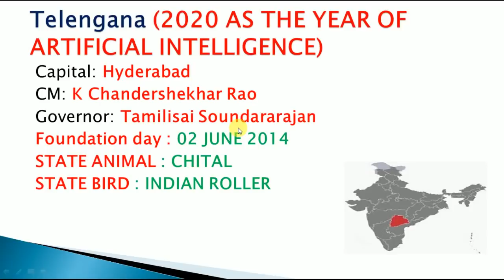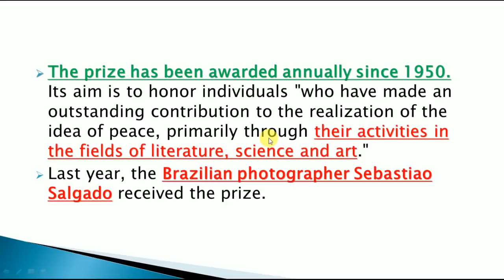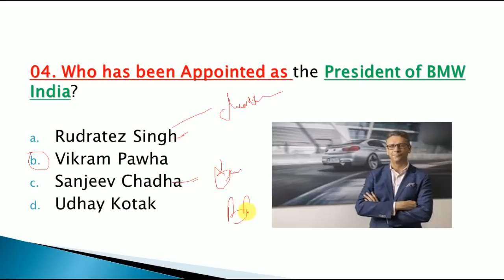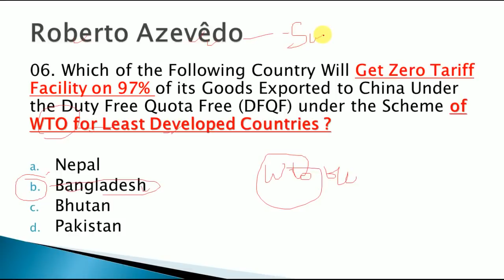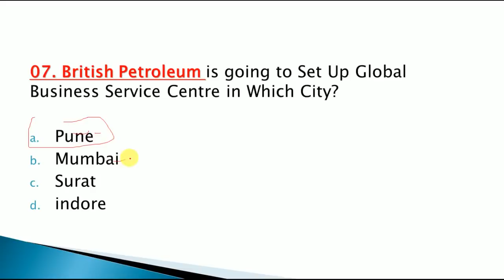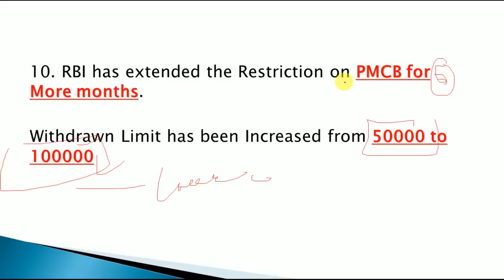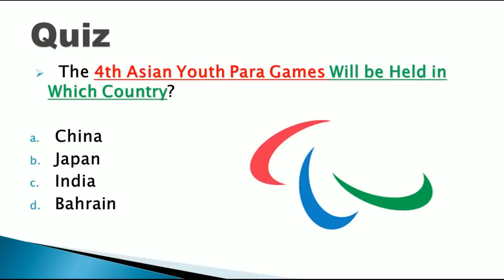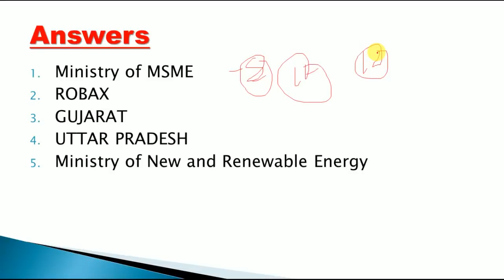22 June 2020 Current Affairs in Hinglish Current Affairs of 22 june 2020 !! Next Exam !! Gk Today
Link to Download PDF of 22 June Current Affairs

Link to buy Last Six Month E-book@69/-

22 june 2020 Current Affairs | Daily Current Affairs | Current Affairs In Hindi | Daily Current Affairs | 22 june Current affairs 2020 | Current gk -UPSC, Railway, next exam current affairs

Covid-19